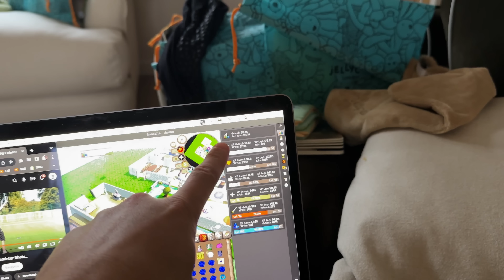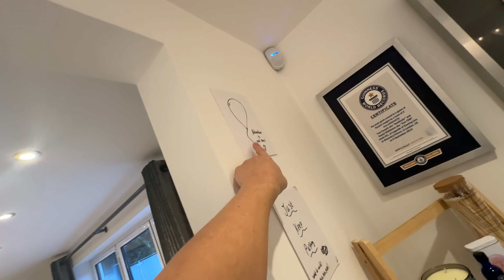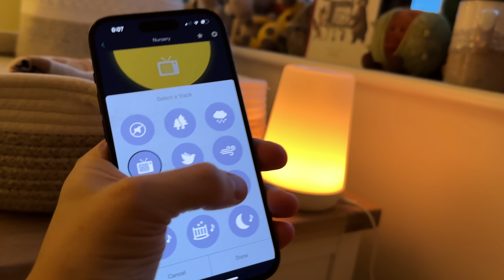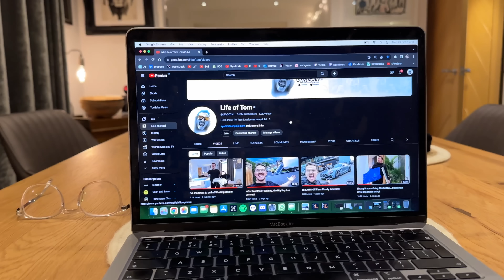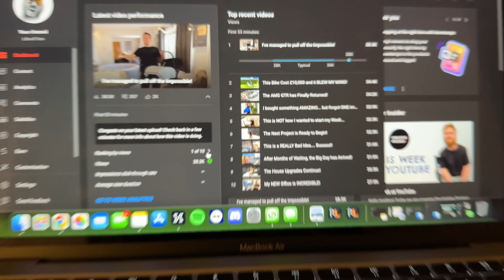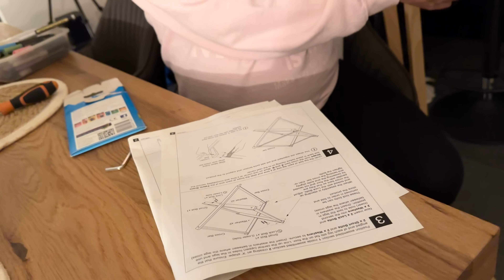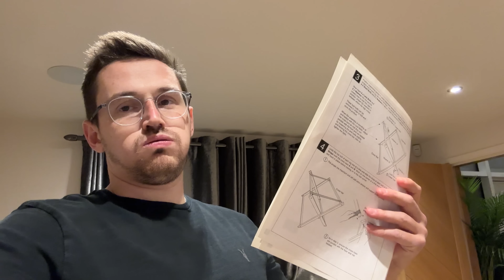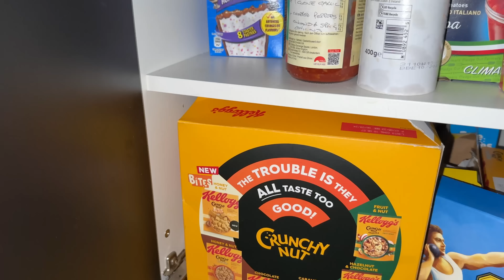Time to make the Big Decision!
After keeping you all on the edge of your seats! We've finally picked a winner!